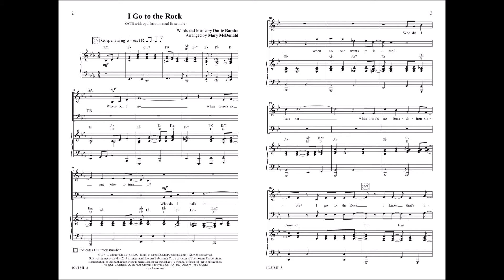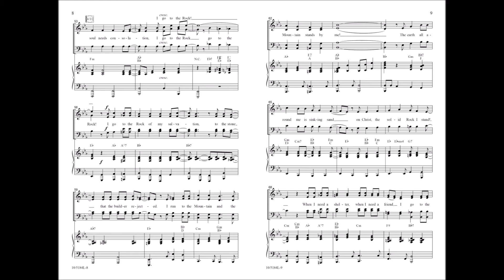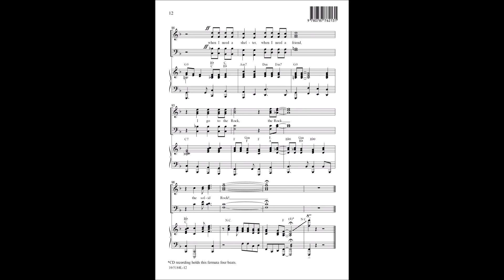I Go to the Rock (SATB) - Mary McDonald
10/5184L - Mary McDonald made the ‘70s country Gospel song sparkle as it reminds us that when we need a secure place of shelter, we can "Go to the Rock!" This lively anthem includes a chorus of the hymn "On Christ, the Solid Rock, I Stand."